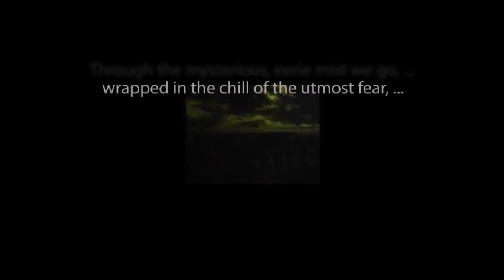THE ZERO HOUR hosted by Rod Serling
Chapters Three and Four of "Queen in Danger" starring Robert Brown